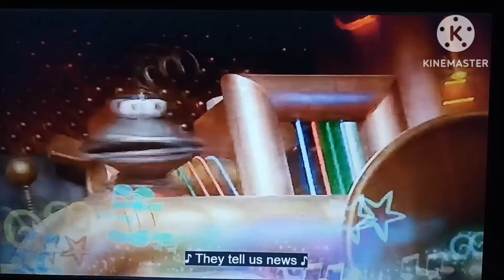Fix It and Crying Sing A Long (Original and Opera)